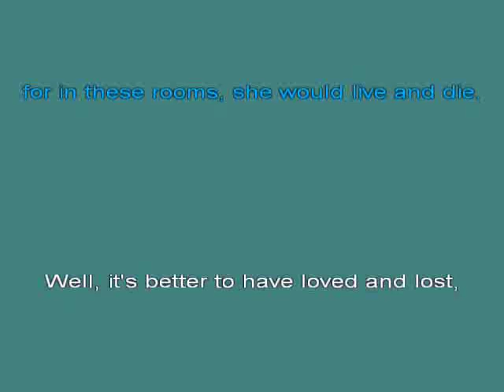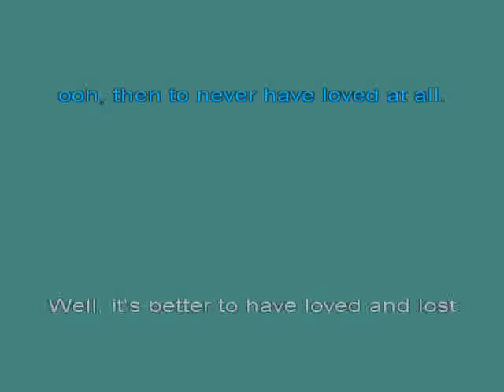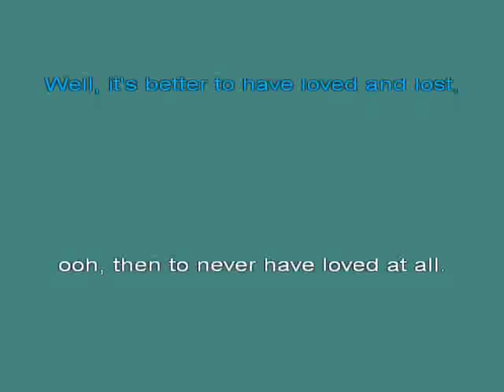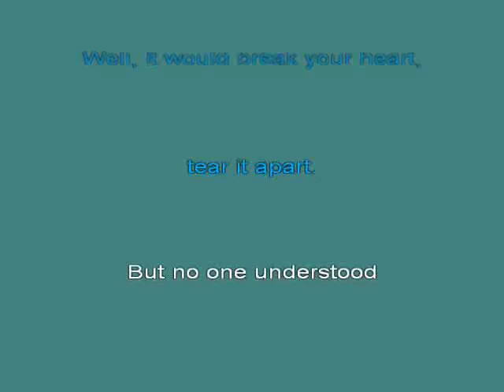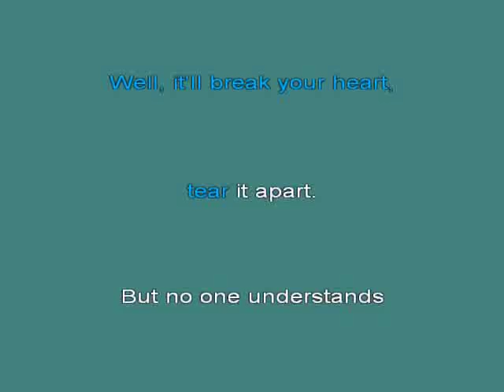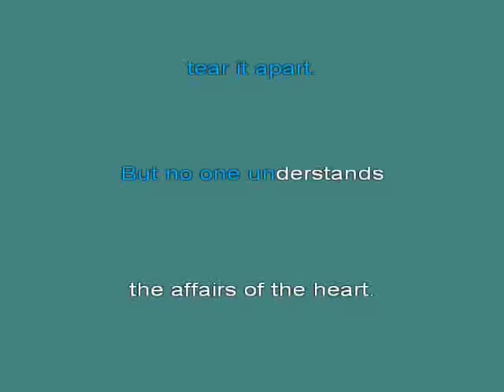Stevie Nicks Affairs Of The Heart [karaoke]